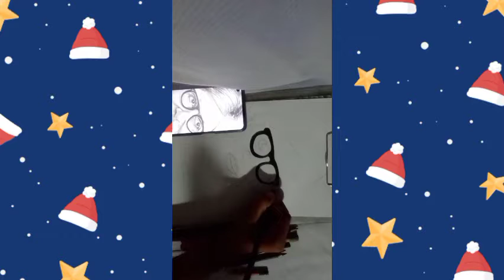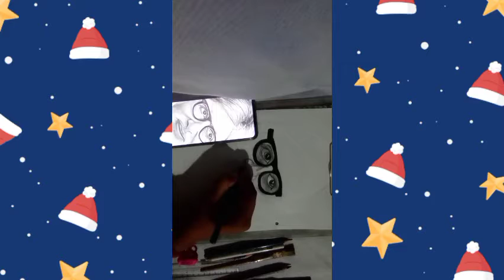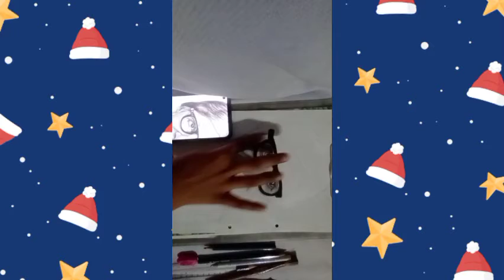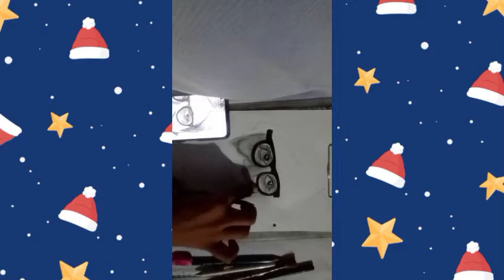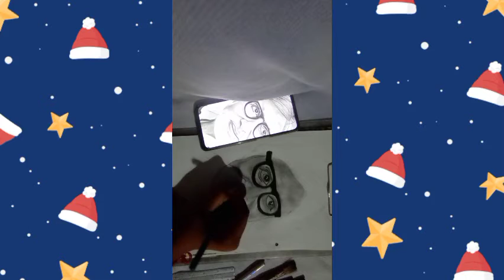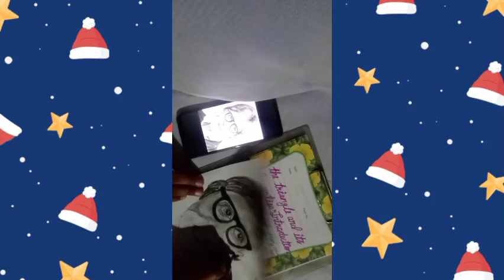Amitabh Bachchan Drawing